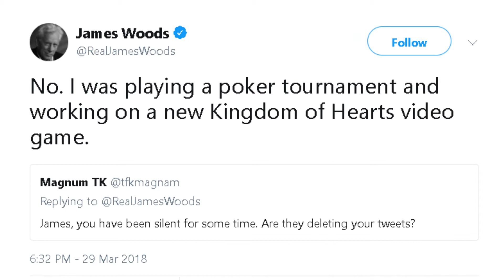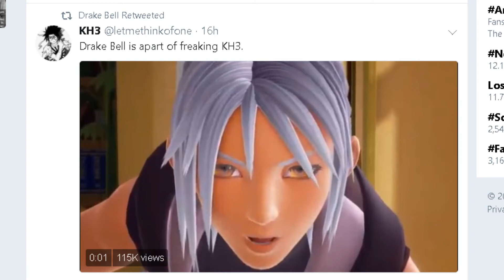Kingdom Hearts 3 Voice Actors Confirmed?!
Recently we have gotten some information regarding the Voice Cast for Kingdom Hearts III